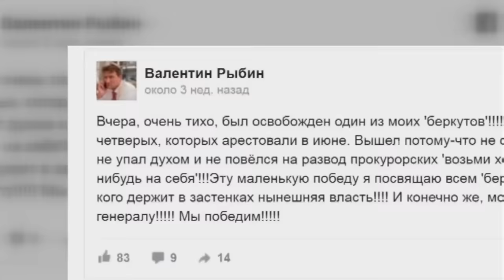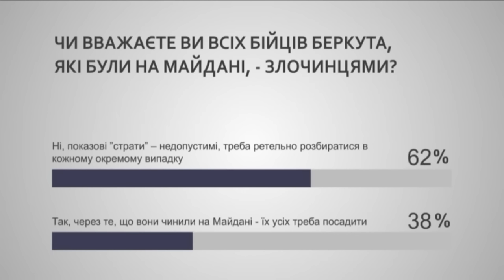Об убийствах на Майдане Жесткая дискуссия в эфире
Дискуссия адвоката с ярким представителем того, чего на Украине нет.